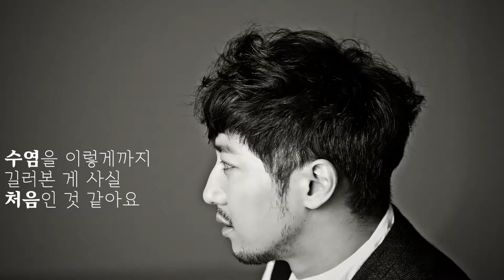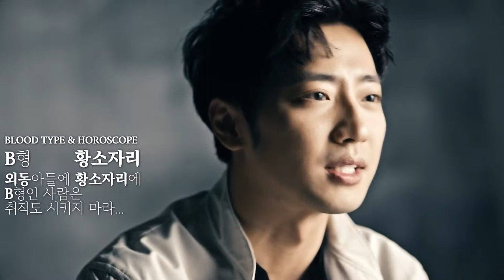A story of LEE Sang Yeob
interview with Korean Actor, Lee Sang Yeob